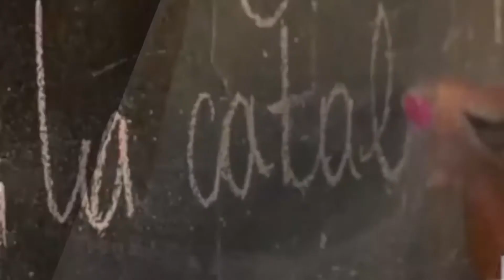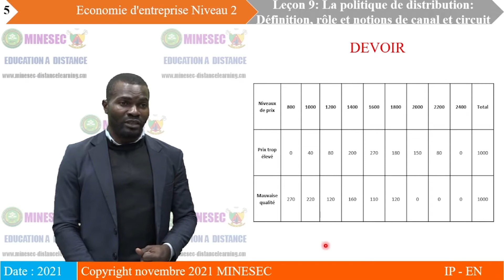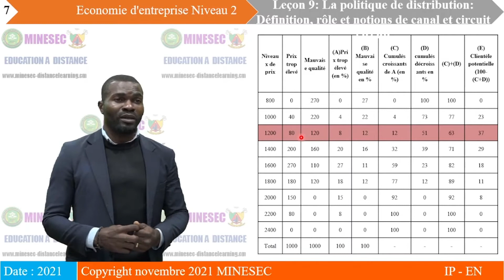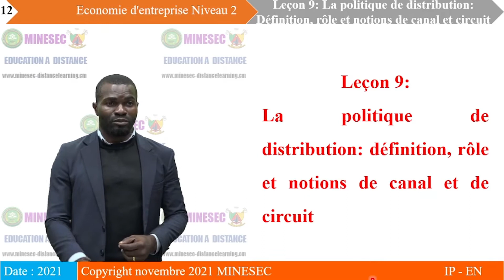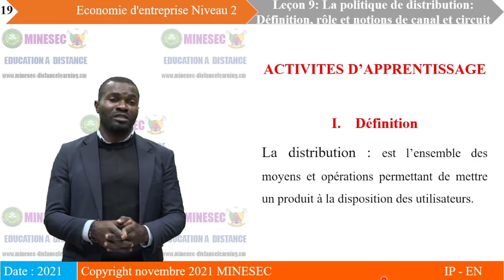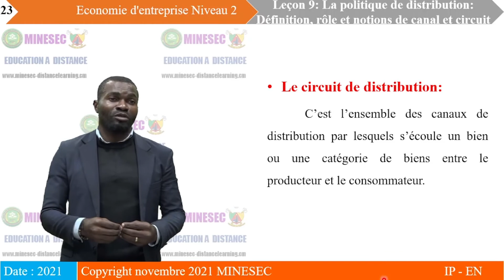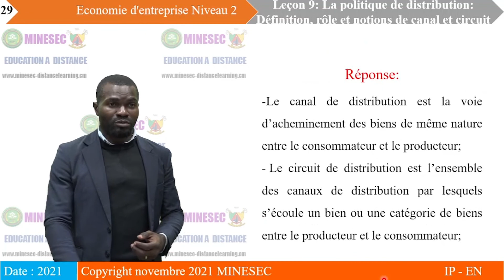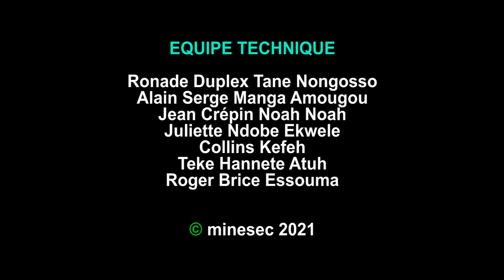IP-EN EE Niv2 Leçon 9 la politique de distribution définition rôle et notion de canal et de circui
EE Niv2 Leçon 9 la politique de distribution   définition rôle et notion de canal et de circuit